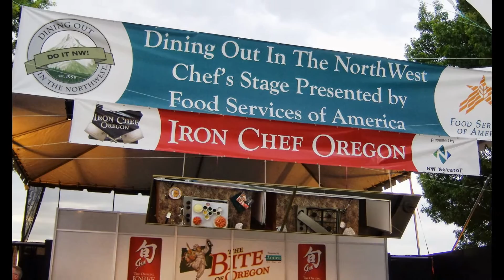Seafood Oregon Commission Sponsors ACF Pro Chefs Oregon at The Bite of Oregon 2013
A win win for Seafood Oregon Commission, The Bite of Oregon, ACF Pro Chefs Oregon, Special Olympics Oregon and the hundreds of people that enjoyed food, drinks and entertainment.